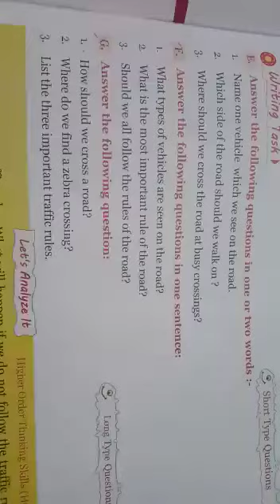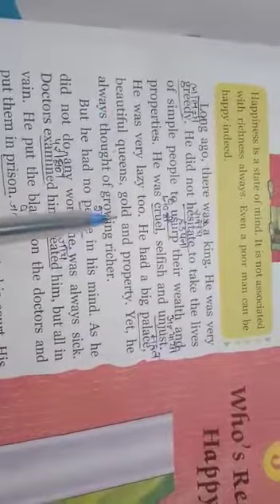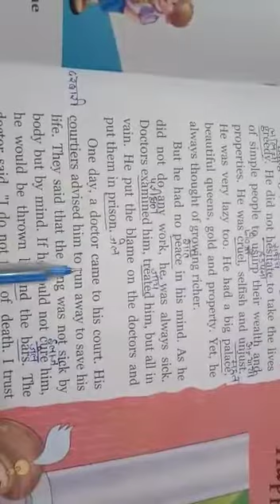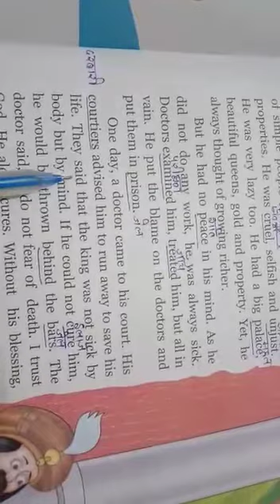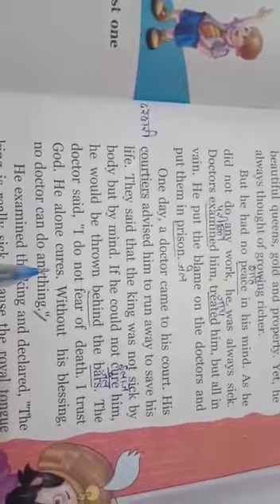3rd Class English Reader 3rd Chapter by Simran Ma'am 11-05-2020 mlp rajpura